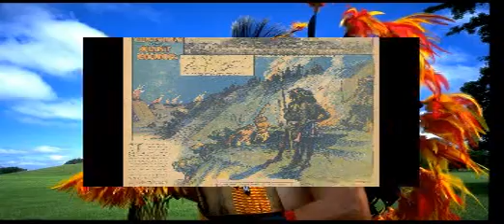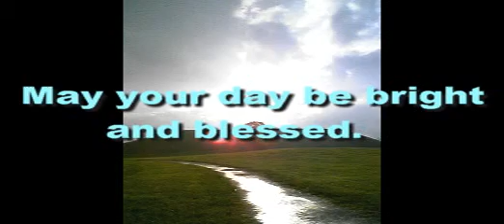The Cahokia "Puan City" Mounds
This ancient city once known as the capitol of the great Puan Nation is now known as Cahokia Mounds.  Puan City at one point was a flourishing township with a greater capacity then most cities of today.  These people lived off the land and constructed huge mounds where sacred ceremonies were held.  Many traditions have disappeared however a new generation of spiritual dwellers and even kinsfolk of the ancient culture are beginning to return to the area.  Oddly enough most of the locals that live around the mounds happen to be Native American, and Spanish mix.  The old bloodlines are unknowingly returning to their ancestral home.

*In the times of the Prophet, the place which is now St Louis was once the capital of the Puant nation. The streets of the city actually represented history. Each street started from the Central Hub (which is where the Crest mounds were) and grew outward like a spoke on a wheel. When a dynasty was complete, the line would end and pottery with significant pictures of the period would be placed within the mound. The crest would be closed with a Mound of Extinction. Beyond it, counterclockwise, the new crest would begin.

The capitol buildings stood on the old crest, usually built of logs and beautifully painted. Many crests had been closed at the time of the Prophet and the city was large and many imports and exports went through the streets. The Algonquin remember Him well at the time of His arrival. The fleets coming down the river ceremoniously brought Him, always greeted with flowers. Once the Prophet heard tales of the Sunrise Ocean and the Five Tribes of Warring Nations.

He wanted to go see them immediately; He was so opposed to war and left with the merchants. He came upon the Seneca's and called the chiefs into a council. Quoting. "Long He spoke to them on the ways of His Father, as He had throughout the Broad Land, handling the language with great ease. He explained His peace religion, then He asked of them quite simply: what was the reason for their warfare? The Fire Chieftains were embarrassed, for they had long forgotten the reason, if indeed they ever had a reason. Each warrior looked upon the other and none could think of a valid answer.

"Therefore He bound them ceremonially into a never-ending alliance. To each He gave a sacred duty to perform for the alliance, and then He asked them to smoke the Peace Pipe, filled with tobacco and cedar shavings, and to blow the smoke to the four directions making the sign of the Great Cross, which is a holy symbol. Never from that time onward have the Five Nations fought each other, nor has the trust He gave them been cracked and broken.

"Before anyone else saw the sunlight, a golden shaft of radiant beauty came down from some clouds banked high with firelight, and touched the curling hair of the Prophet, diffusing itself like a halo until He stood, a luminous creature, painting all the ground around Him with gold. The people then fell down saying: 'Behold He is indeed the Dawn God who has come to walk among us!' and 'He draws his power from the Star of the Dawning.' "The tall chieftain, seeing the Great One clothed in gold light, knelt in the dust beside Him and taking the hem of the Prophet's mantle, laid his cheek on the line of creases.

Once he was our guest and heard us chanting.  He liked our stories so well that he kept urging us onward through his interpreter of the language. We told him many stories. When he returned and began to write them, he mixed them all together; but he was not trying to make fun of our legends-he was confused. We still honor him for enjoying the chants, and even trying to get the rhythm of their language. We honor him although Heawahsah never sought a Dakota maiden. That was a much later hero, who married with a distant nation.

Transcribed by a Kituwah Elder of the Cherokee Nation
Excerpted from "He Walked the Americas"
By L Taylor Hansen  /  For more of this please check out Scribd.com for a share edition of the book.